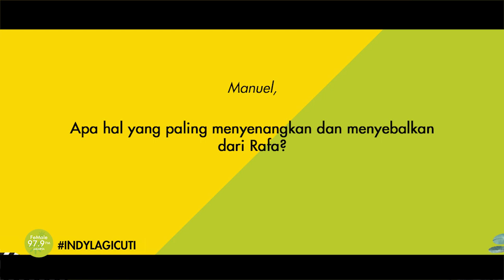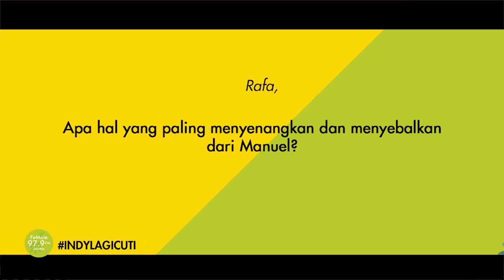IndyLagiCuti EP05 - Brotherly Love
IndyLagiCuti EP05 | Wow, ternyata Manuel rindu lho kalau kakaknya pergi jauh! So sweat, eh, so sweeet!